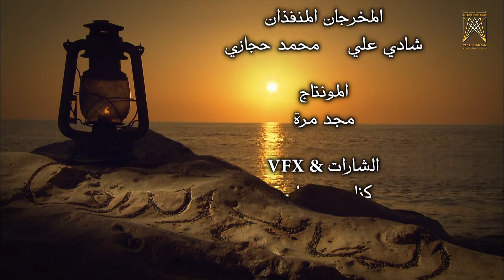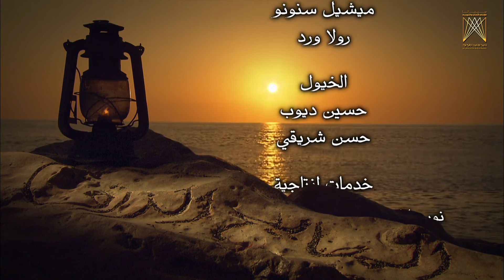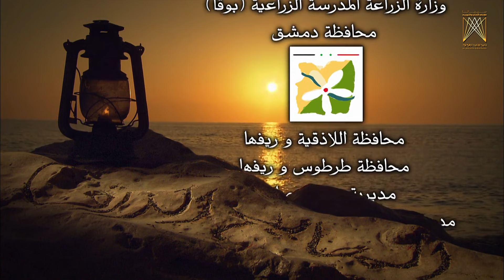مسلسل المصابيح الزرق ـ الحلقة 6 السادسة كاملة HD | Al Masabih Al Zork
تدور أحداث المسلسل في الفترة من 1939 إلى 1945 وهي فترة الكفاح السوري ضد الاحتلال الفرنسي من خلال استعراض اﻹحداث الجارية في تلك الفترة وإلقاء الضوء على عدة شخصيات وعلاقاتهم الاجتماعية والسياسية.

A series that discuss the period from 1939 to 1945 is the period of the Syrian struggle against the French occupation by reviewing the current events in that period and shed light on several personalities and their social and political relations

بطولة | Cast
غسان مسعود|Ghassan Masoud
سلاف فواخرجي|Sulaf Fawakhrji
جرجس جبارة|Jarjes Jbara
سعد مينه|Saad Mina
سحر فوزي|Sahar Fozi

إخراج  | Director
Fahed Miri|فهد ميري

AL Masabih Al Zork